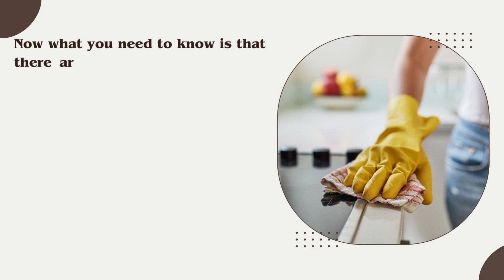How To Make The Most Of Your Funding For NDIS Cleaning?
To know the ways in which you can make the right use of your funds for NDIS cleaning you need to check out the points that are cited in detail in this video.